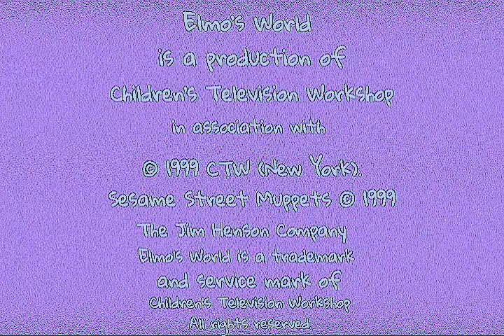Elmo's World: Hats Full Episode HD. (Original Version 1998) Episode 3797.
Drawing Cartoons 2 Demo Elmo's World Hats Full Episode HD. (Original Version 1998) Episode 3797.
Stickman N°2: Kevin Clash as Elmo. Gold Fish: Dorothy. School Boy Nikish: Bill Irwin As Mr. Noodle.
CGI KIDS AND BABIES WITH DIFFERENT HATS, CGI hat and a gallon of water and a bucket. Different items like mailboxes birthday cakes and pet animals and super grover. Elmo's Friend Nichole made a different hat with a construction paper and other items. Cartoon TV show character about hats. And a CGI Muppet hat and a baseball cap hat. Dorothy's imagination and home video. Elmo opens his closet to discover a giant mound of hats, which tumble out. A montage of children in various hats follows. Dorothy has a tiny cowboy hat in her bowl. She wants to know how to put on a hat. Mr. Noodle (against a plainer background than usual) puts his hat on his elbow, upside down on his head, then puts the hat on the floor and tries to somersault into it but it gets stuck to his bottom. Eventually he magically suspends it in midair and then jumps up into it, but is left floating in the air.  Kids show how they put on hats. Elmo gives a hat to a baby, who waves it in the air. Elmo asks the viewer to help him count how many gallons of water fit into a 10-gallon hat (eleven!) Elmo asks who wears hats and who doesn't. Mailboxes don't, and birthday cakes don't but kids at birthday parties do. Guinea pigs don't, but they could. Grover doesn't, but Super Grover does. Elmo's friend Nicole makes a construction paper hat with her mother. Afterward, Elmo is wearing that hat. The Hat Channel features "Why People Wear Hats." Coming up, "Bowlers for Dollars," and "Love Boater."
The closing line is "Hat's all, folks!", another play on the Looney Tunes closing "That's all, folks!"
Elmo interviews a bowler hat and learns about the parts of a hat. A crash helmet and a baseball hat also stop by. Dorothy imagines Elmo playing baseball, working at a construction site (hard hat), doing a magic act with a top hat (Benny Rabbit makes a cameo), and being shot out of a cannon during a circus show (crash helmet.) Elmo shows a video he made of "How To Keep Your Hat Warm."  Elmo sings the "Hat Song."
Drawing Cartoons 2 app drawingcartoons2 November 30th, 1998 (Episode 3 Of 64) And It's My Cartoon 853.42 ROOSEVELT/MSN PARK VILLA, CORONADO, LOSOYA.
(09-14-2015) Metro Service. (2015). Children's Television Workshop 1998. Episode 3796.  Elmo's World: - Head To Toe With Elmo! (Original Version 2009 DVD) Section 5 HD. Elmo's World Head To Toe With Elmo! (Original Version 2003 VHS) - 39.73. Elmo's Magic Numbers (2012 DVD)